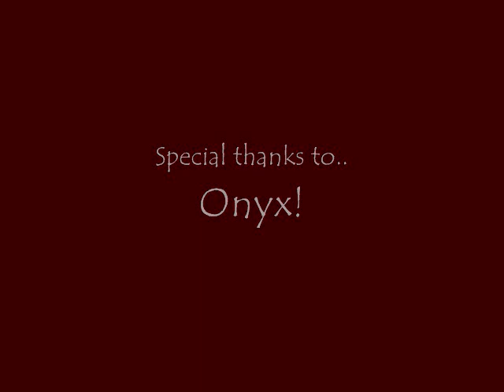tiawanreduex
Entering The World!!       I put A Beat i Made To  The Birth Of My Child..